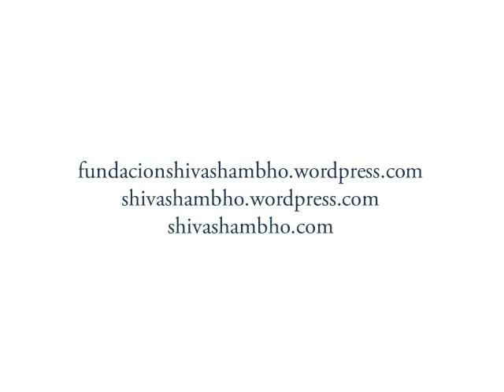Shiva Shambho: Las Cuatro Migraciones a las Tierras de Anáhuac y la Misión del Maestro 1